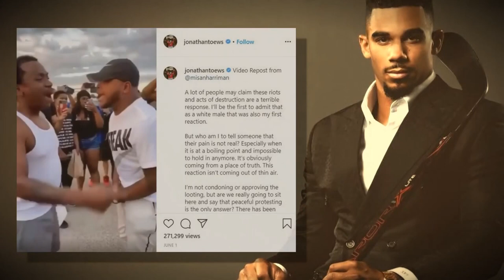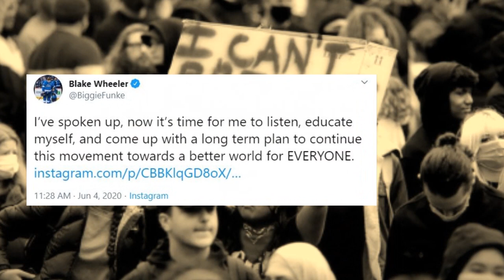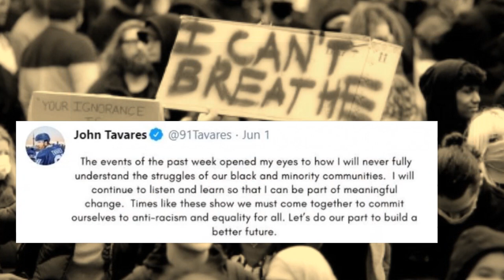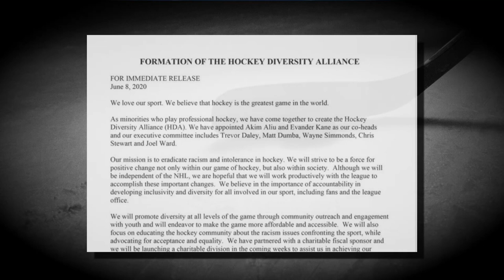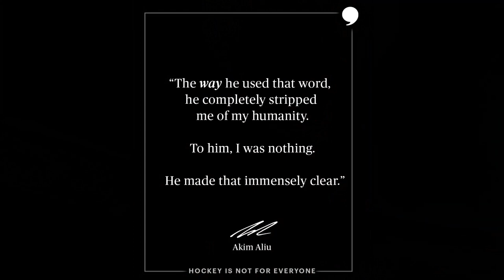Evander Kane On Racism & The Hockey Diversity Alliance | After Hours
Evander Kane discusses racism in hockey and the formation of the Hockey Diversity Alliance in this week's After Hours with Scott Oake and Louie DeBrusk.